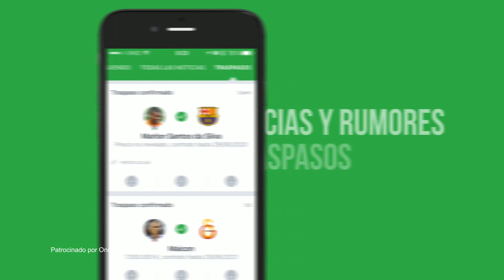FIFA 18 Juventus Faces / Caras